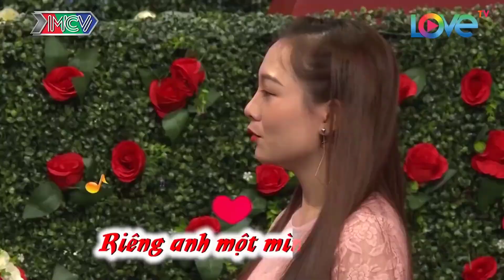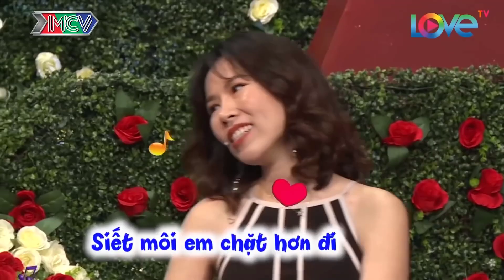Bố Chồng Quá Ưng Ý Với Nàng Dâu Xinh Đẹp Bắt Con Trai Phải Tán Bằng Được Khiến Khán Giả Cười Bể Bụng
Sân Si Hội là kênh Youtube giải trí chính thức do Công ty MCV Corporation sản xuất. Chúng tôi mong muốn đem đến cho người xem những KHOẢNH KHẮC vui vẻ,thoải mái,hạnh phúc cho quý vị và cách bạn mỗi khi xem trương trình sau 1 ngày làm việc mệt mỏi